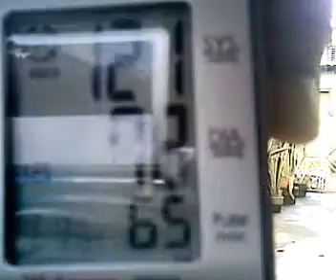ARWEN ERGOMETER ( Tambal Dili Tumaron )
Watch for our Tarpaulene by which all that is Based and Study and Research and Re- Designing and procedure in STRESS TEST In HOSPITAL by Which as im an ATHELETE and RUNNING COACH and PHILIPPINE TEAM Specialized in Sports   i MODIFIED now Perfect..